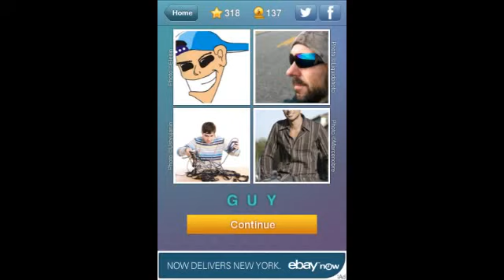What s the Word Level 317 Answer